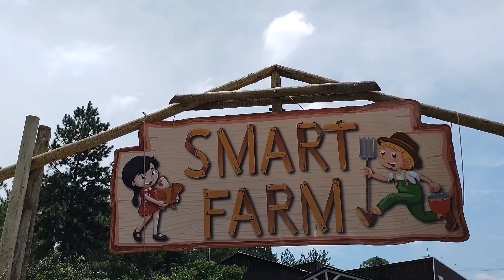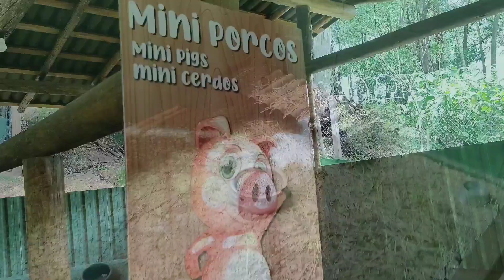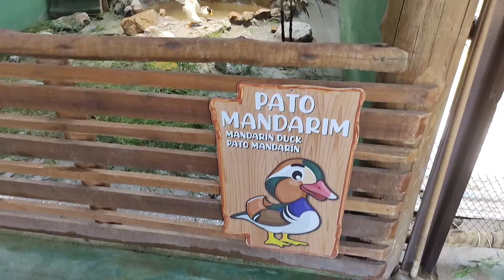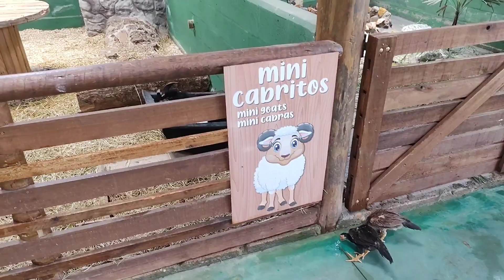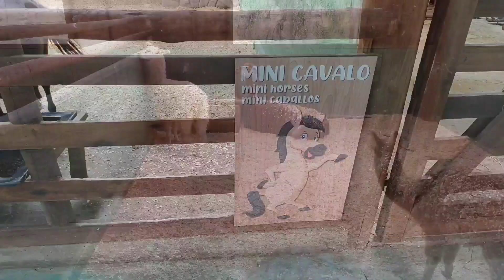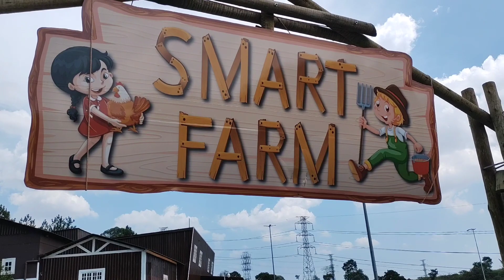🌄 BAGUNCINHA NA FAZENDINHA 🐮🐰🐷🐸 SMART FARM - GUARULHOS Smart Outlet - Baguncinha da Helena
Olá, galerinha

 Visitei a Smart Farm, localizada dentro do Smart Outlet, localizado na Via Dutra em Guarulhos.

A Smart Farm é uma fazendinha muito legal, cheia de animais de várias especiais.

O mais legal é poder alimentar os animais !

Beijinhos 😘